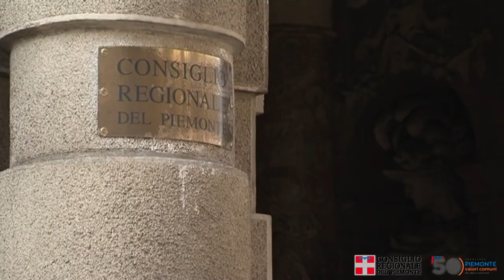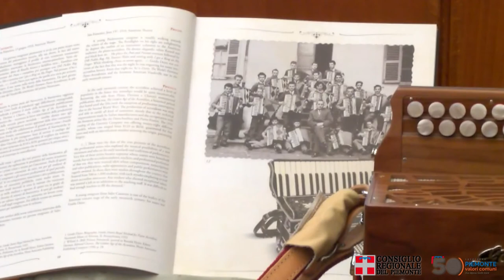Il Sigillo della Regione a Michele Colombino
Michele Colombino storico presidente dell'associazione "Piemontesi nel Mondo" è stato insignito del Sigillo della Regione Piemonte. Promotori dell'iniziativa il presidente del Consiglio regionale Stefano Allasia e l'assessore all'Emigrazione Maurizio Marrone.